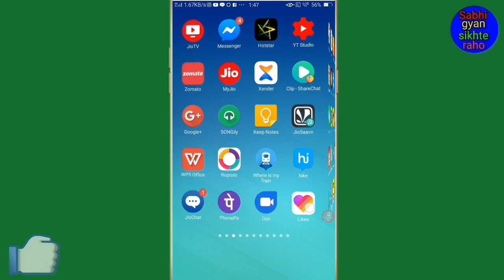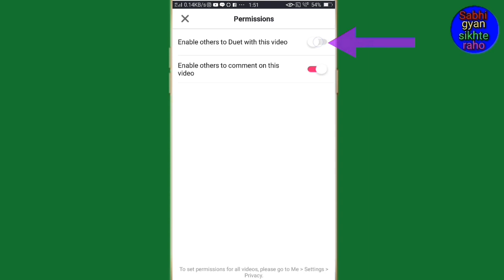How to disable duet option on your likee video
Hi friends is video mein main aapko Apne likee video par duet ka option disable Karne Ka Tarika  bataya hai

friends to Phir Milenge 1 new video mein tab tak ke liye bye Radhe Radhe bolna padega